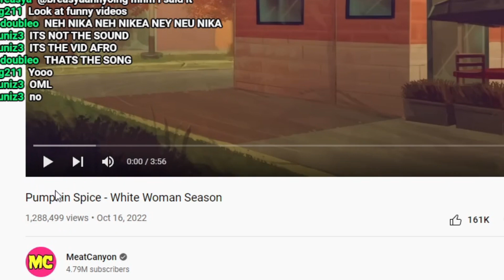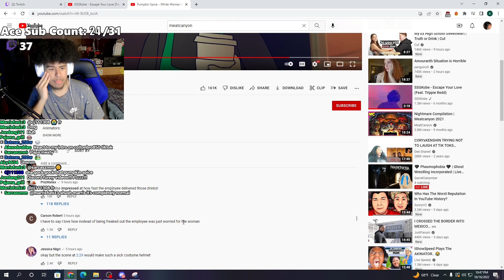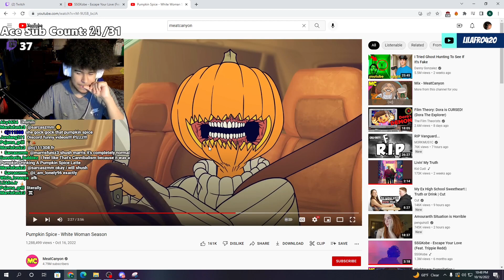REACTING TO Pumpkin Spice - White Woman Season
I stream EVERYDAY except for Sunday on twitch!!